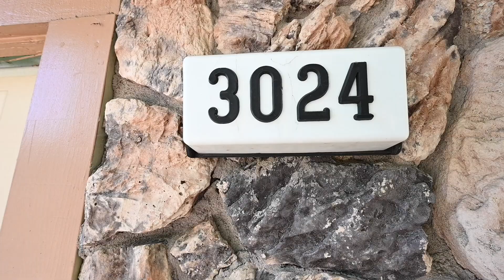3024 Ashburton Drive, Antioch, CA 94509